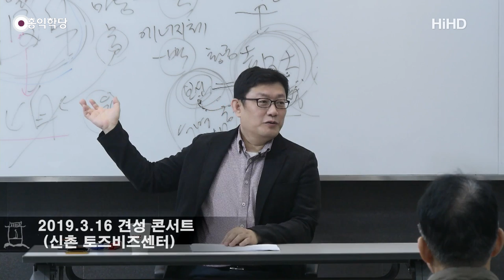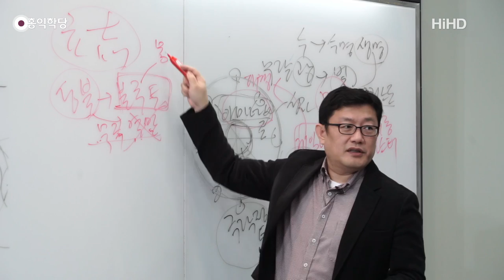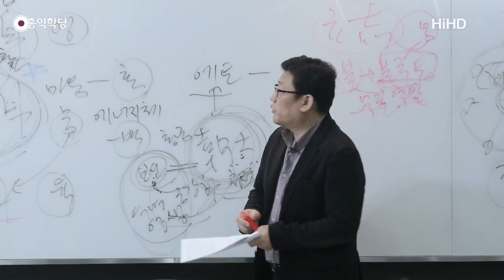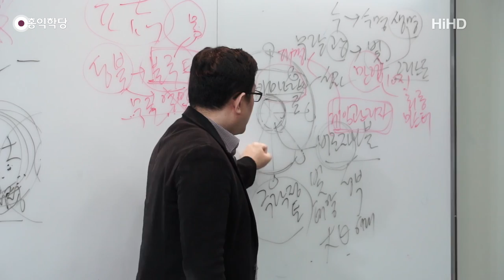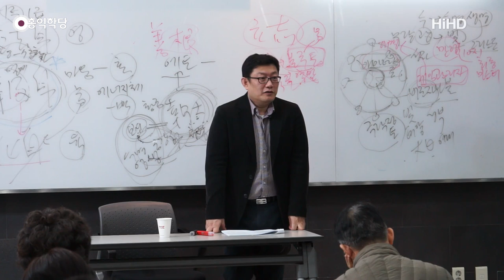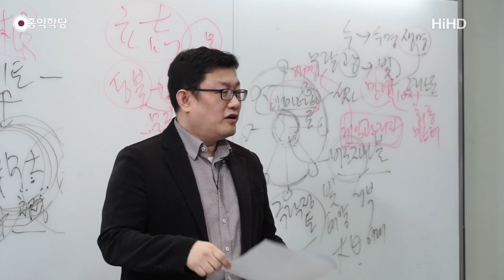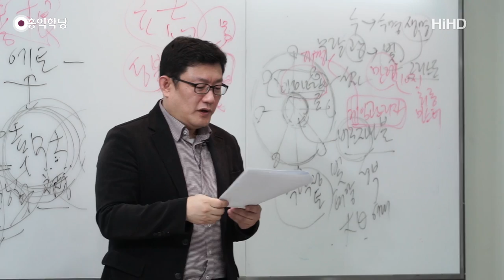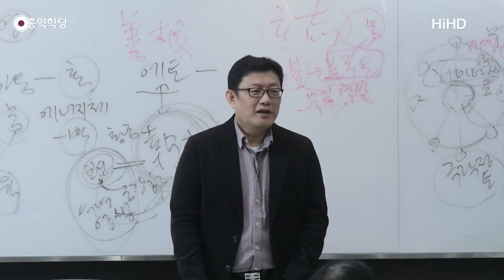[홍익학당] 윤홍식의 "아미타불과 극락정토" 강의 2강 - 아미타불과 극락정토 사상